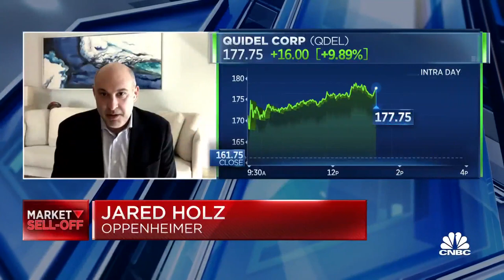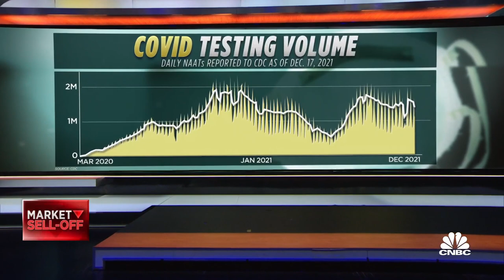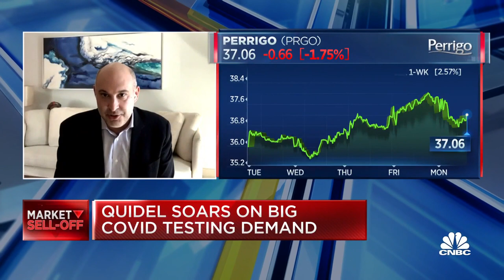Quidel most logical way to play elevated testing levels: Oppenheimer's Jared Holz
Jared Holz, Oppenheimer health care equity strategist, joins 'The Exchange' to discuss the surge in Covid-19 cases and what it means for the health care sector.